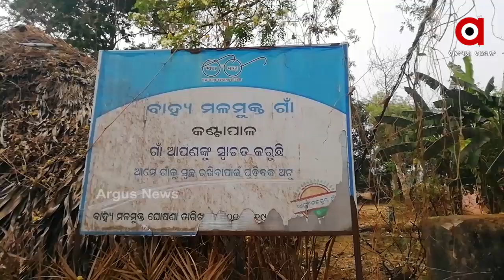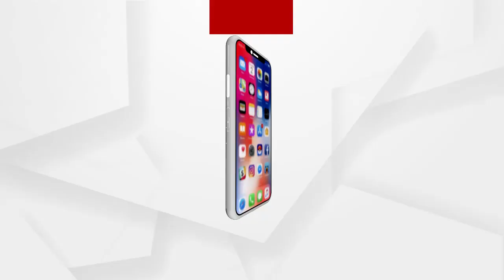ପ୍ରବଳ ଗ୍ରୀଷ୍ମ ପ୍ରବାହ ସାଙ୍ଗକୁ କଲବଲ କରୁଛି ଜଳକଷ୍ଟ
ପ୍ରବଳ ଗ୍ରୀଷ୍ମ ପ୍ରବାହ ସାଙ୍ଗକୁ କଲବଲ କରୁଛି ଜଳକଷ୍ଟ । ପାନୀୟ ଜଳ ସୁବିଧା ନଥିବାରୁ ଗୋଟିଏ ନଳକୂପ ଆଗେ ଭିଡ ଜମୁଛି । ଅଭିଯୋଗ କଲେ ନା ପ୍ରଶାସନ ଶୁଣୁଛି..ନା ଜଳ ସମସ୍ୟାର ସମାଧାନ ହେଉଛି. ଢେଙ୍କାନାଳ ଜିଲ୍ଲା କାମାକ୍ଷନଗରର...